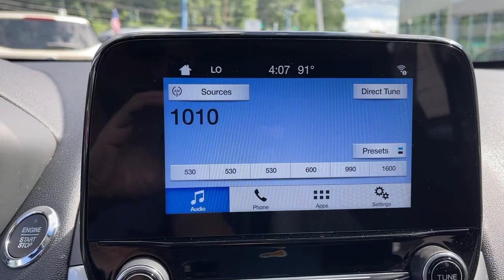2018 Ford EcoSport Scarsdale NY U1764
Moondust Used 2018 Ford EcoSport available in Greenville, New York at Scarsdale Ford.

Scarsdale Ford
887 S Central Ave

Memorial Day Weekend Sale going on NOW!! Sale ends Tuesday June 1st. Clean CARFAX. CARFAX One-Owner. Moondust 2018 Ford EcoSport SE EcoBoost 1.0L I3 GTDi DOHC Turbocharged VCT 6-Speed Automatic FWD Well Equipped with.27/29 City/Highway MPGAt Scarsdale Ford, we're dedicated to earning your business again and again. The first time you walk through our doors could be to browse our selection of used cars . Or, perhaps you'll stop by to trade an older model for a brand new Ford vehicle.